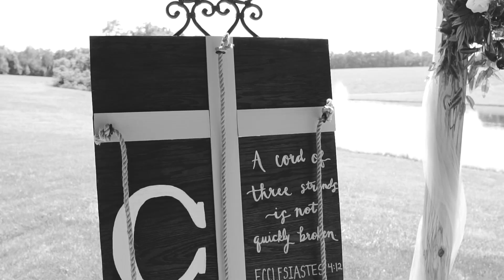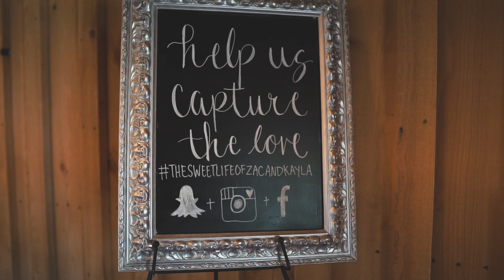Kayla + Zac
Kayla & Zac's special day ended unlike any other wedding we've ever seen... In a lake!

These two were so much fun to capture, and we are so blessed to have been able to create a lasting memory for them. Kayla & Zac, we wish you two many blessings, happiness, and lots of beautiful memories in your years to come.

Congratulations!

A huge shout-out to a few of the vendors for helping bring this special day to life:

DJ // D & B Entertainment
Catering // Bootleg Bar B Q
Photography // Amanda Chilton Photography
Venue // The Barn at McCall Springs Wedding and Event Venue